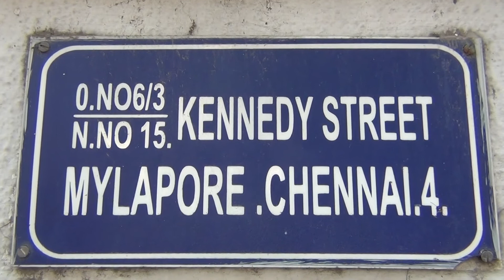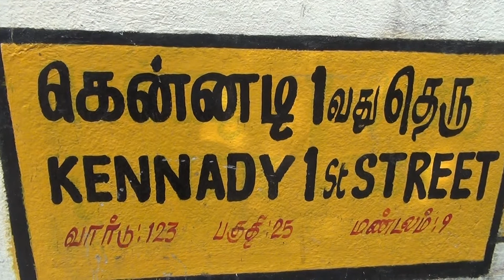John F. Kennedy - JFK - In Chennai (Madras), India; 11/22/2013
Does Iowa City have a Kennedy Street? Madras has had two streets named after John Fitzgerald Kennedy, the 35th president of the United States of America, since 1964. Kennedy Book House on Mount Road was opened in the same year. Madras is now Chennai.

I remember looking with awe at the building Joseph Kennedy owned in Chicago.

I thank Murali Anantharaman for the seriously useful time that we spent together in the summer of 1984 in Boston and Cambridge when Murali was at the Harvard Business School.